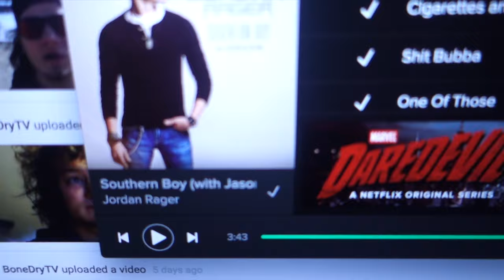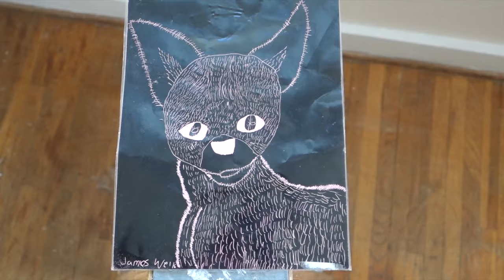KILL HIM!!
Vine @Jwdipper
Kik me: Jwdipper1
Skype: Jbw694